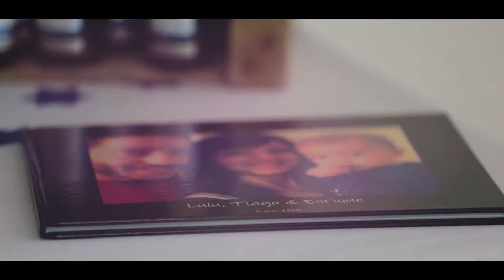LUCIE & ENRIQUE + TIAGO - 05 Mai 2018 - © STUDIO DEMA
Voici la vidéo de mariage de Lucie & Enrique du 5 Mai 2018, et par la même journée, le baptême de leur petit Tiago.

Filmé et Réalisé par Maxime SUBASHI DEMA ( STUDIO DEMA)

© STUDIO DEMA - 2019